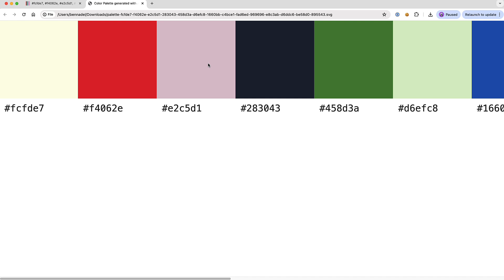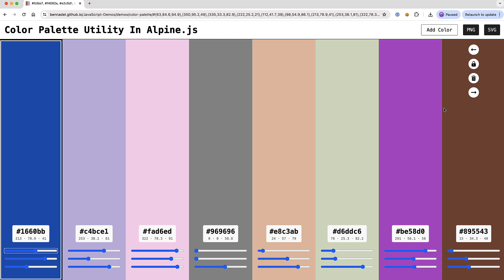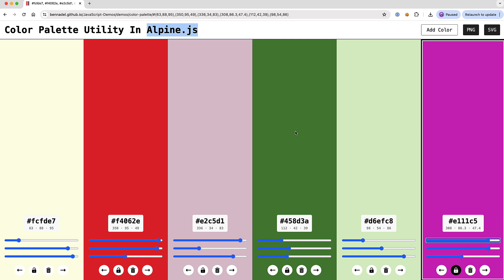Color Palette Utility In Apline.js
Ben Nadel builds a color palette tool using Alpine.js. Color palettes can be saved (and loaded) as PNG and SVG files.